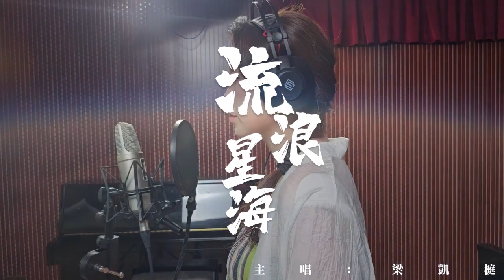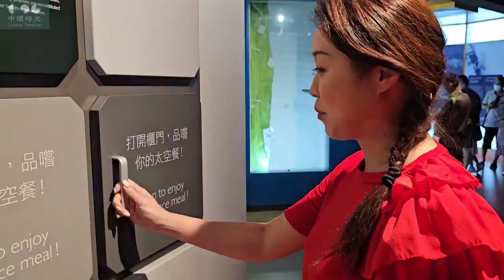香港青年：流浪星海 航天追夢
為慶祝神州十六號載人宇宙飛船於今年5月在酒泉衛星發射中心成功發射升空，香港非牟利社團「中環時光」特別邀請了香港知名作曲家楊震作曲編曲、Timmy Lui填詞，創作歌曲《流浪星海》，並由《中國好聲音》廣東省冠軍梁凱榳主唱，藉此鼓勵香港青年人參與國家航天事業的發展。

主辦單位「中環時光」聯同協辦單位彤國際娛樂文化、香港島各界聯合會融媒體中心、周文港立法會議員辦事處，7月8日在香港中環舉行了「流浪星海音樂視頻啟動禮」。啟動禮上，《流浪星海》音樂視頻首次公開播放，作曲家楊震以及歌手梁凱榳和大家分享了創作感受。

啟動禮由香港中聯辦港島工作部副部長楊成偉先生，香港中華出入口商會會長及中國香港足球總會會長貝鈞奇擔任主禮嘉賓。楊成偉副部長高度肯定音樂視頻的創意，以及主辦單位支持中華人民共和國偉大航天事業的心意和熱誠。

作為項目的總策劃人，中環時光創會主席彭舜玟說：「我們希望藉著這首本地原創的歌曲，鼓勵更多青年人參與國家航天事業的發展，以及加強對自己國民身份的認同。」

音樂視頻的導演，中環時光總幹事黃樂安則表示，在製作視頻的過程，充分體現了香港社區各界的合作性和團隊精神。